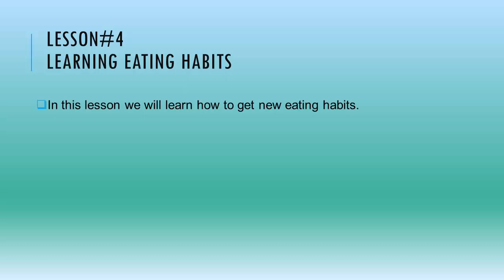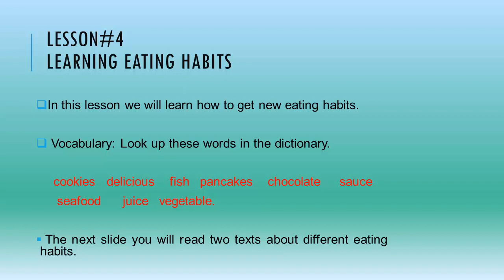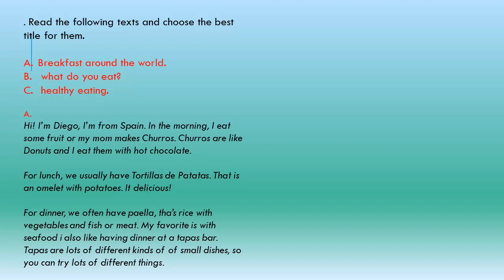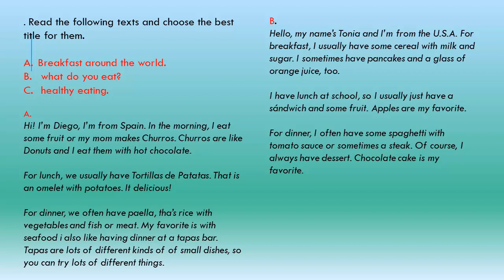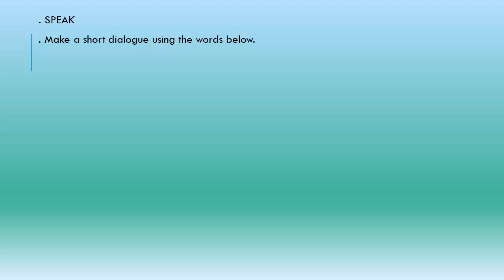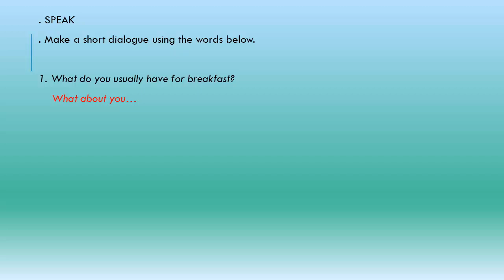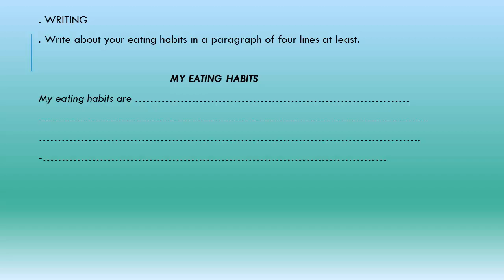Learning Eating Habits - Inglés